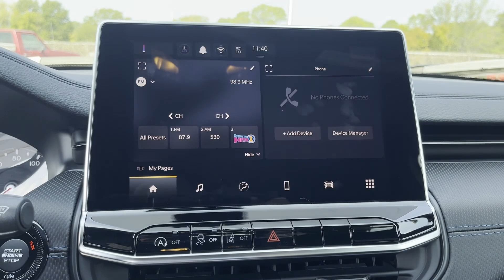2025 Jeep Compass Latitude Tuscaloosa, Bessemer, Northport, Hoover, Alabaster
2025 Jeep Compass Latitude 3C4NJDBN3ST517852 Video